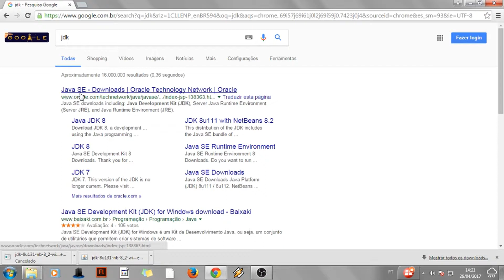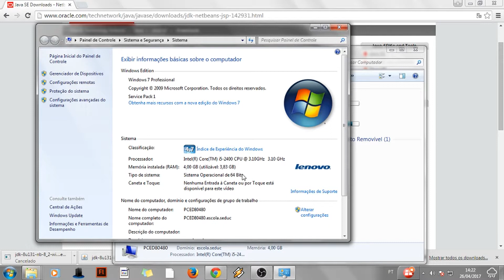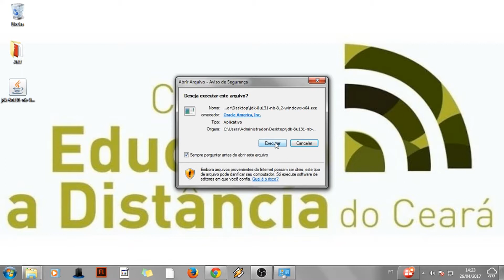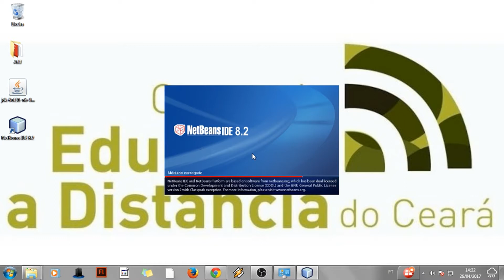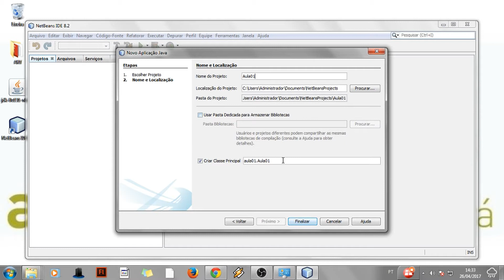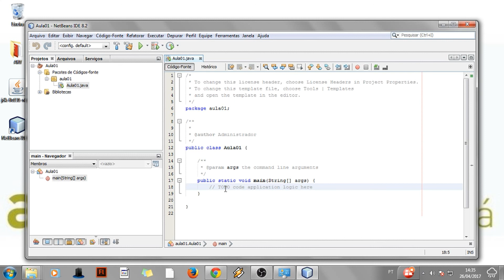Módulo III - Netbeans e JDK